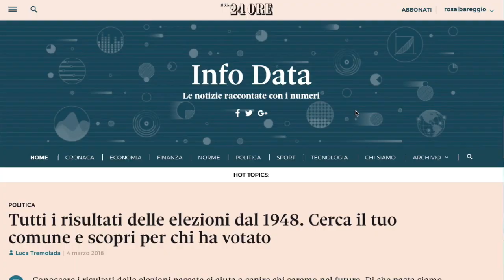Cosa chiederesti al nuovo Governo